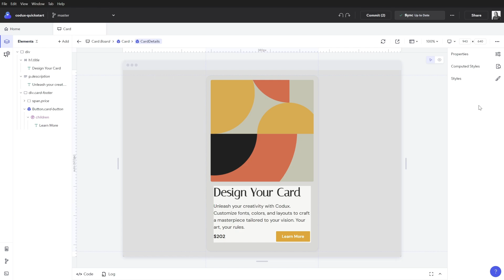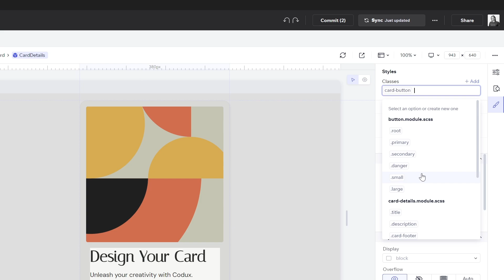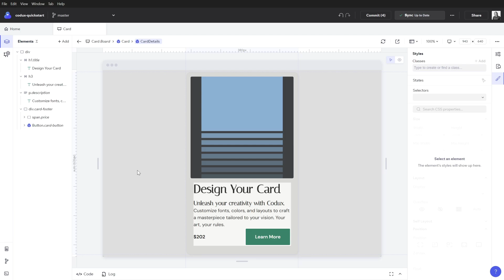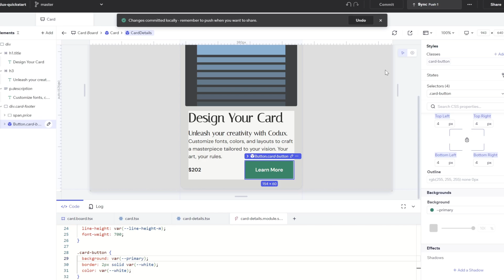Get Started with Codux in 3 Minutes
Ready to dive into Codux? This concise 3-minute tutorial provides a quick overview of Codux, a tool designed to streamline your design and development workflow. Learn how to set up Codux, explore its key features, and get tips to enhance your productivity. Perfect for beginners and seasoned professionals alike.

Chapters:
00:00 - Intro
00:05 - Selection, Navigation and Preview
00:49 - Editing Styles
01:26 - Editing Properties
01:59 - Adding Content
02:36 - Working with Code
03:01 - Next Steps